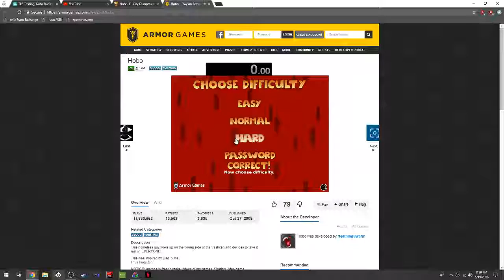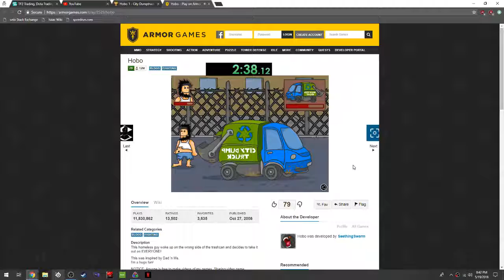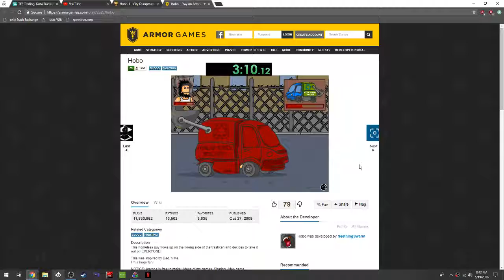hobo dumptruck hard in 4:49